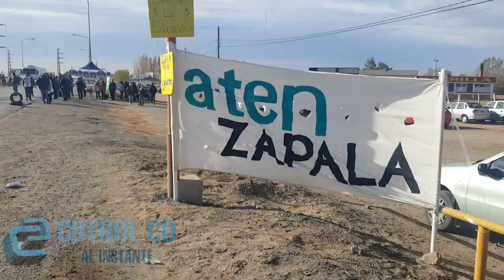ATEN hizo una volanteada en ruta 22